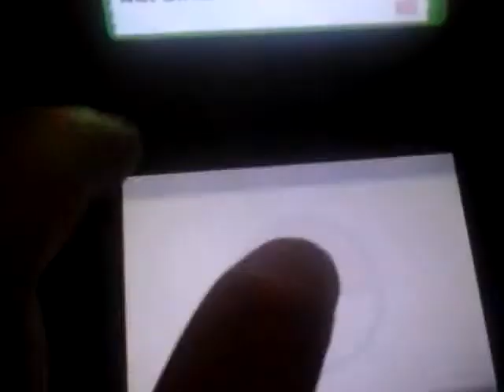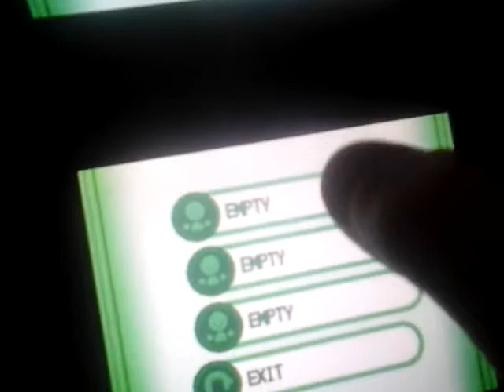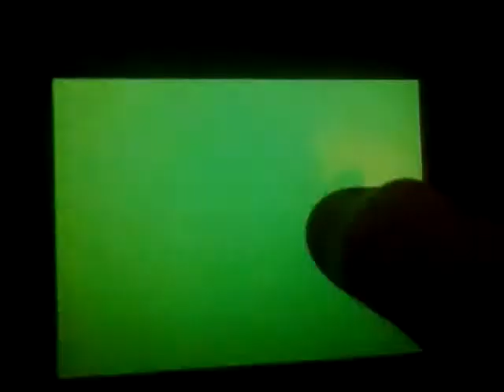Part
Troll face guest